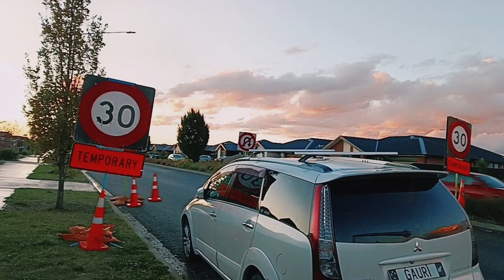Hails and sunset today...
amazing sunset..